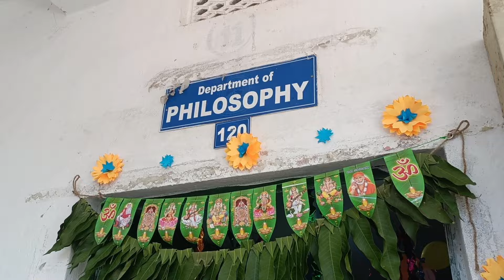Ms College Badamba Ganesh puja || DibyaR Odia vlogs || Cuttack Ganesh puja || Ganesh puja bhasani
Ms Collage Badamba Ganesh puja || DibyaR Odia vlogs || Cuttack Ganesh puja || Ganesh puja bhasani ||

ଏହି ଭିଡିଓରେ arts department ର ସମସ୍ତ ଗଣେଶ ପୂଜା video ଦେଖାଇଛି କେମିତି ଲାଗିଲା coment ମାଧ୍ୟମରେ ଜଣେଇବେ🙏

odiacomedystatus || odia status || OdiaSadsong || Sadlovesong ||

Details